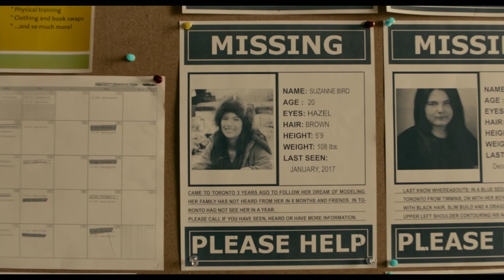Don McKellar and Brandon Oakes on the impact of Through Black Spruce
We talk to Canadian actor-turned-director Don McKellar and star Brandon Oakes about their new film, Through Black Spruce.
Through Black Spruce hits Cineplex theatres on March 29.